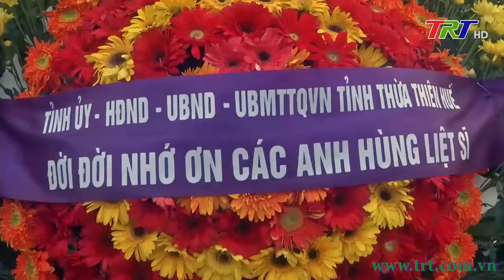Lãnh đạo tỉnh dâng hương, đặt vòng hoa viếng Nghĩa trang Liệt sĩ thành phố Huế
Nhân dịp kỷ niệm 48 năm Ngày giải phóng quê hương Thừa Thiên Huế anh hùng (26/3/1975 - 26/3/2023). Sáng 26/3, Tỉnh uỷ, HĐND, UBND, Ủy ban MTTQ Việt Nam tỉnh Thừa Thiên Huế long trọng tổ chức lễ dâng hương, đặt vòng hoa viếng các Anh hùng liệt sĩ tại Nghĩa trang liệt sĩ thành phố Huế. Tham dự buổi lễ có đồng chí Lê Trường Lưu, Ủy viên Trung ương Đảng, Bí thư Tỉnh uỷ, Chủ tịch HĐND tỉnh, Trưởng Đoàn đại biểu Quốc hội tỉnh; đồng chí Phan Ngọc Thọ, Phó Bí thư Thường trực Tỉnh ủy; đồng chí Nguyễn Văn Phương, Phó Bí thư Tỉnh ủy, Chủ tịch UBND tỉnh; lãnh đạo Tỉnh ủy, HĐND, UBND, Ủy ban MTTQ Việt Nam tỉnh, các sở, ban ngành, đoàn thể, cán bộ, chiến sĩ Lực lượng vũ trang tỉnh và lãnh đạo Thành phố Huế.